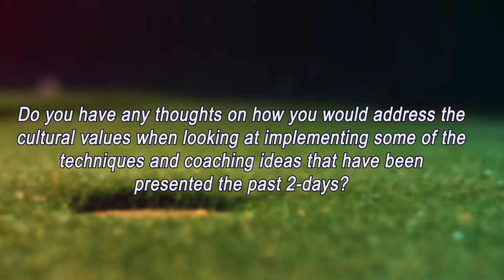Golf Education Asia Coaching Summit 2016 - Q&A 09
Do you have any thoughts on how you would address the cultural values when looking at implementing some of the techniques and coaching ideas that have been presented the past 2-days?